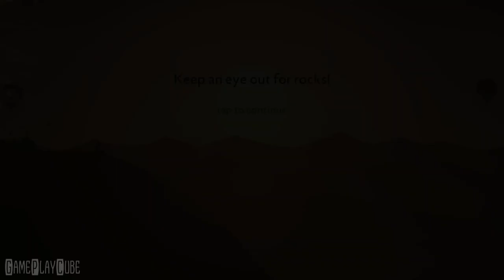Alto's Odyssey (By Noodlecake) iOS/Android Gameplay Video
Just beyond the horizon sits a majestic desert, vast and unexplored.

~ Special thanks to Noodlecake for this Awesome Game ~